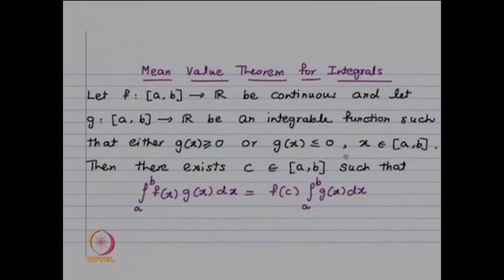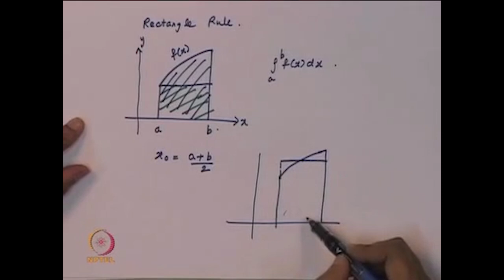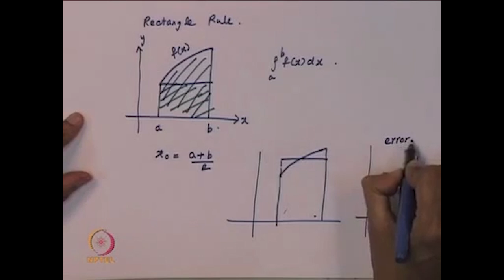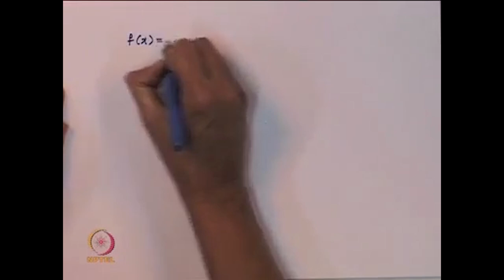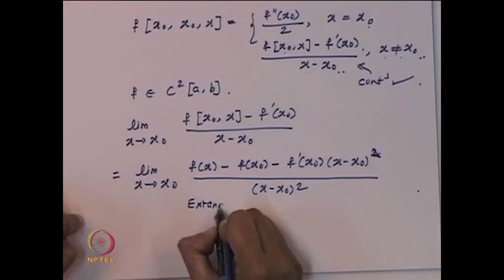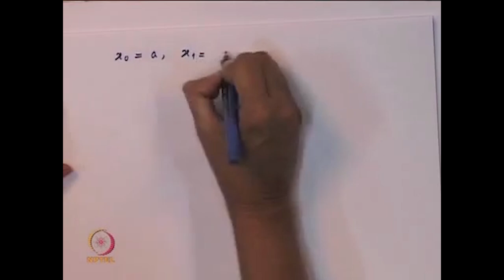L10-Numerical Integration: Basic Rules